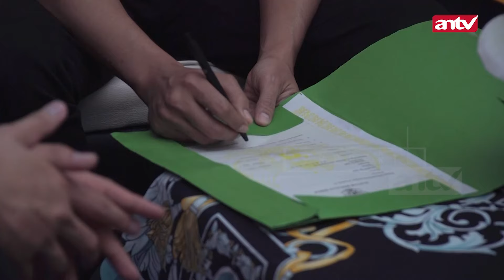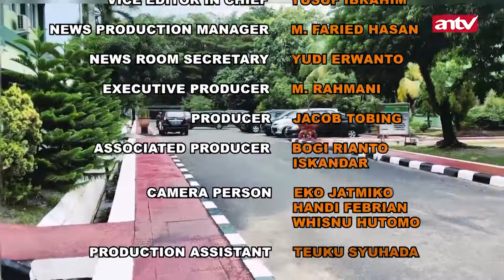Tagih Janji Kekasih Mati | Rajapati Episode 369 antv